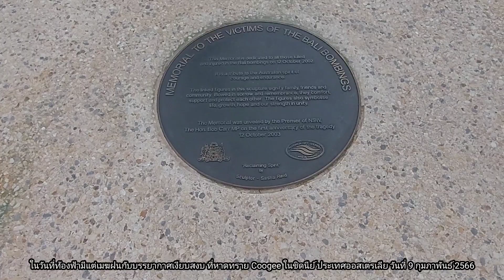บรรยากาศรอบๆ หาด Coogee ในชิดนีย์ประเทศออสเตรเลีย 09.02.2023